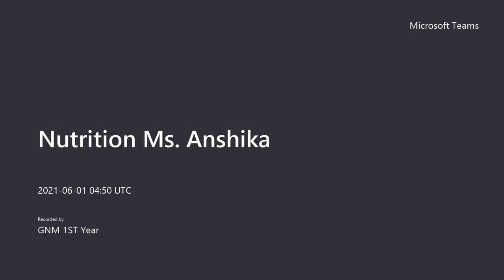Topic- diabetic diet or bland diet | Class- gnm1 st year | Metro College of Nursing